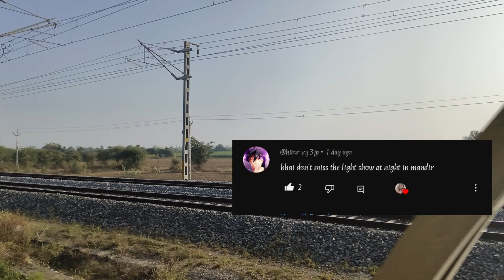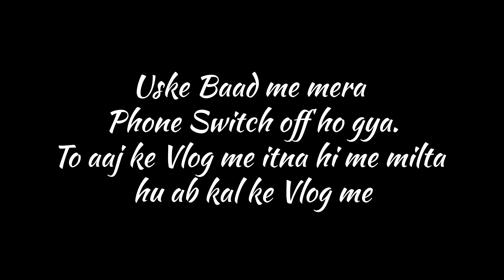My Last Day in Gujrat 🥺 | Vimlanandan Saini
college vlog
Vimlanandan saini
study vlog
sourav joshi vlogs
iit bombay
daily vlogs
travel vlogs
vimlanandan saini vlogs
engineering college bikaner
Hostel Management
Engineering College Bikaner
government engineering college bikaner
government engineering college bikaner reviews
Ecb
Bikaner technical university
bikaner technical university tour
Bhaisaab prabhuji ne yhe kya gift me diya 🤩🥰 video
iit bombay campus tour
engineering college bikaner admission

study vlog
study vlogs
Iit bombay mood indigo
iit bombay vlog
Mood Indigo 2024
Iit 2024
iit motivation
jee 2024
ecb bikaner
Ab bus iit bombay se 1 step dur hu mood indigo iit bombay
Somnath mandir
somnath mandir aarti
somnath temple
Jyotirlinga vlog
12 jyotirlinga
omkareshwar jyotirlinga
kedarnath
kedarnath yatra
shiv bhajan
mahakaleshwar
Iit bikaner